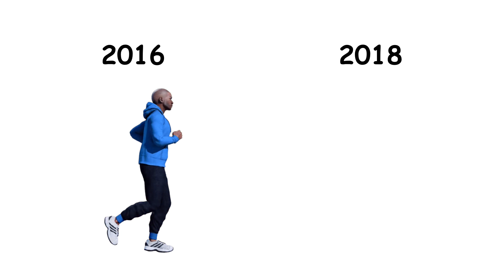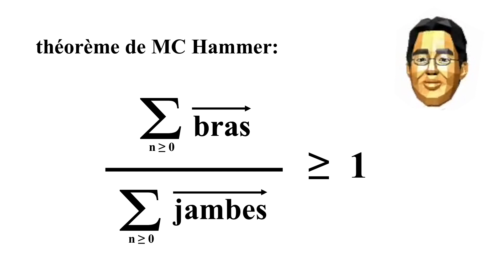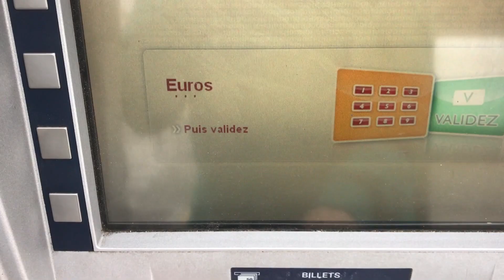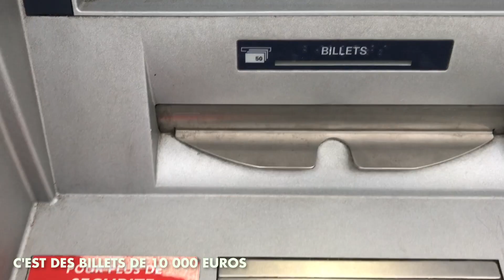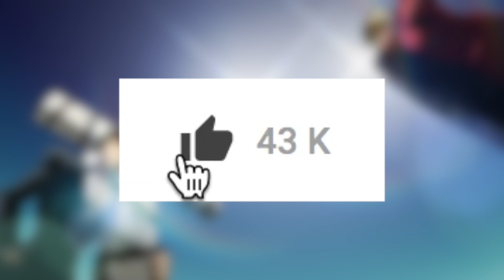COMMENT DANSER SUR DU RAP ? (4 Gestes Indispensables)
Les 4 gestes pour s'ambiancer correctement sur de la rap music 🔌

Merci à lui pour ces moves inattendus.

Les dons mensuels me permettent de rester indépendant et de passer mon temps à créer des vidéos. Et les contreparties sont assez bueno: avant-premières, avantages lives, infos exclusives...

🎙 Discord (géré par la mif)

Comment danser sur du rap ?
J'ai trouvé 4 gestes qui peuvent être utiles pour s'ambiancer correctement. Je me suis inspiré de pas mal de clips cainri genre ceux de Lil Skies, Lil Yatchy, Quavo et FR aussi avec Vald, Niska, Bolemvn etc. A défaut de devenir un BBOY intensif au moins ça m'a bien fait marrer.

Crédits:
Zamdane - ???
Nas - Get Down
Bolémvn - Salut Les Terriens Part.3 (Freestyle)
PNL - Jusqu'au dernier gramme [Clip Officiel] - Part. Finale
LCI - Les Coulisses du Mondial
Lorenzo - Ce genre de vidéo
Nick Fry - Journey To Standing Double Backflip
Cash Money AP - Young Thug x Gunna Type Beat 2018 - "Us"
Tha Kidd - Magic finger eye tutorial (AKA) Dele Ali trick
Lil Skies - Nowadays ft. Landon Cube (Dir. by @_ColeBennett_)
Jack’s Team - Comment renforcer les poignets pour la Gym et le CrossFit
Bill Alsup - Venice Beach Memories 1971
The Beach Boys - Surfin USA
George Butler - Pumping Iron
Lil Skies x Rich The Kid - Creeping (Instrumental) (ReProd. B.O Beatz)
AK Team - MALAISE CHEZ FLUNCH (Flunchélélélé)
seanlje - Trending Dance Moves 2018 in 30 Seconds
Drake - In My Feelings
Fenerbace - ISLAM SLIMANI FENERBAHÇEMİZDE
Sofiane - Arafricain ft. Maître GIMS [Clip Officiel]
Kyrie Irving Running Man Challenge Cleveland Cavaliers Edition with Iman Shumpert!
Ghost Town DJ's - My Boo
Lil Mosey - Noticed
Salim Mallek - Tuto: Comment marcher avec ses chaussures.
Les Tutos de Michou - Tuto : Comment marcher ?
YVNG SWAG - They Sleep (Dance Performance Video)
Les micro-trottoirs de Gérard Pabiot, le best of #2 | Archive INA
Juan Antonio Bayona - Jurassic World
Good Mythical Morning - The Safest Way to Walk
SlightlyDank - Live Stream Channel - NEW TIDY EMOTE (8 kill solo win)
LaffenGas - Fortnite Films - When Fortnite adds the Snoop Dogg dance (Tidy emote)
LeGamin Routierdu13 - la conduite du porteur Renault P180 rouge par Marius legaminroutierdu13 petit garçon de 9 ans
Yelle - A Cause Des Garcons
Eminem - Lucky You ft Joyner Lucas
Eikichi - Elle veut
Vidéo Permis - COMMENT TENIR ET TOURNER LE VOLANT ? 1/3
Instagram de Seezy
Chief Keef Stunt with his Show Money from the Camp Glo Tour
Vald - Killuminaty décrypte Mégadose de Vald.
THAPOPE504 - COUNTING RACKS AN STACKS BIG FACES ONLY
Wiz Khalifa - Wiz Finds A Big Bag Of Weed In The Studio
Ouest France - Maître Gims à Carrefour à Nantes
4KEUS - Sprite (Clip Officiel)
Christian DelGrosso - PHONE IN BOTTLE PRANK!! (SHE GOT SO MAD)
Télé Dobbit - Scie à main
PARIS Timelapse in motion 4K (ArtamonovTV)
AWESMR kids - How to Make a Sprite Soda Gummy Bottle Shape!
Nintendo - Programme d'Entraînement Cérébral du Dr Kawashima
Nintendo - Super Smash Bros Melee
6IX9INE - Billy
Yasuhiro Nightow - Trigun
Alex Ebert - Truth

Réalisé par Max Brodi.